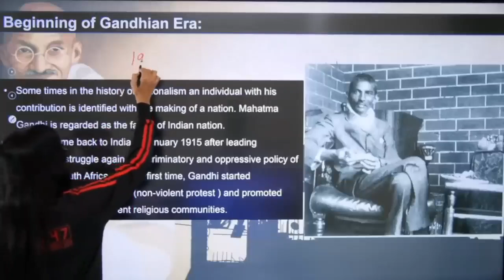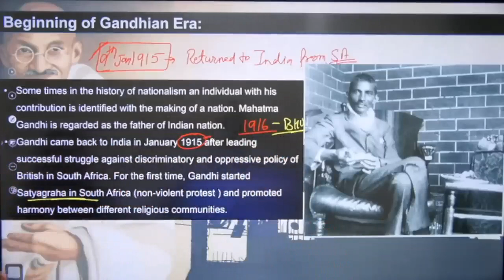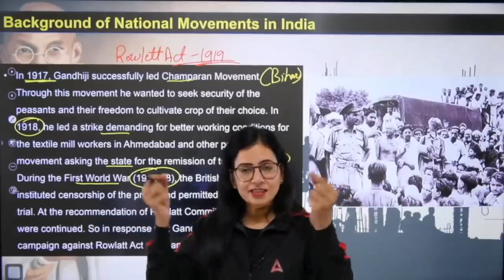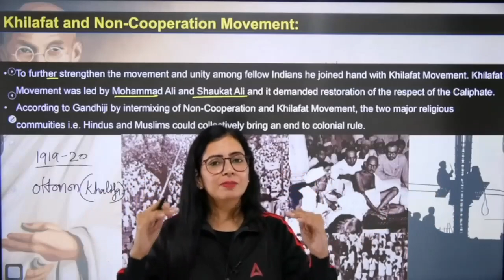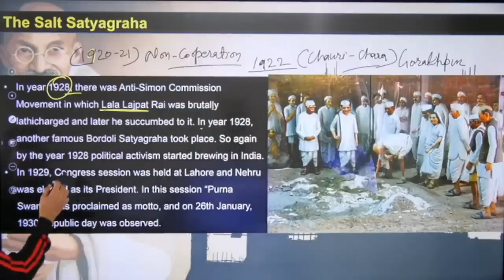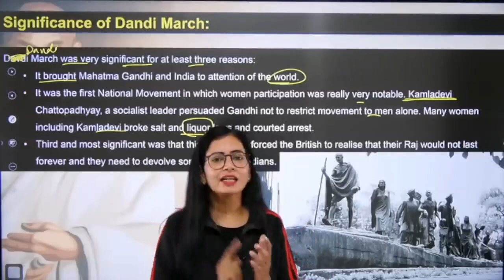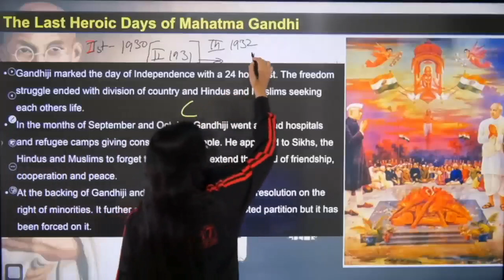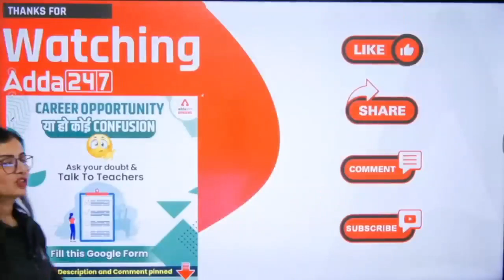CUET 2023 History | Mahatma Gandhi and The Nationalist Movement One Shot | By Anita Ma'am